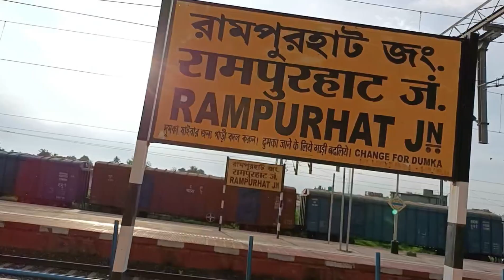Tarapith Travel Guide || Tarapith Tour By Train || One Day Tour Plan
This video try to know how you go to tarapith temple by train.Tarapith one of the famous temple in west bengal, India and this temple is dedicated to maa kali. This temple is into the one pith of mata sati 108 pith.Thank you 🙏

people search that:-

how you go to tarapith,
how you go to tarapith temple,
how you go to tarapith temple by train,
tarapith travel guide,
tarapith travel video in bengali,
tarapith tour plan,
one day travel plan,
one day tour plan,
tarapith,
train,
travel,
vlog,
song,
food,
travel videos,
travel with bivas,
new travel videos,
India travel video,
India's famous temple in west bengal ko